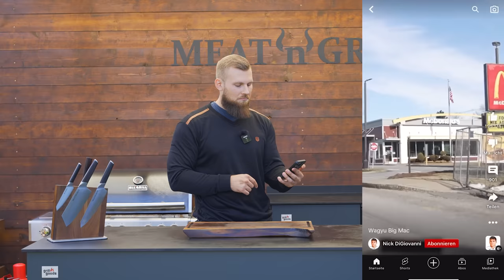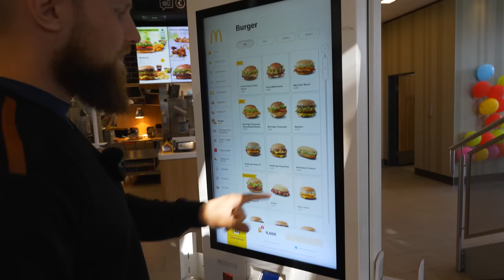BIG MAC vs. WAGYU BIG MAC - Anders als erwartet!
𝗜𝗻𝗵𝗮𝗹𝘁𝘀𝘃𝗲𝗿𝘇𝗲𝗶𝗰𝗵𝗻𝗶𝘀:
1. Videoinhalt
3. Rezept / Produkt
5. Kontakt
1. 🎬 𝗩𝗜𝗗𝗘𝗢𝗜𝗡𝗛𝗔𝗟𝗧:
In diesem Video testen wir einen Big Mac von Mcdonalds und vergleichen den Original Mcdonalds Burger mit einem selbst gemachten Wagyu Burger! Schmeckt Wagyu Steak auf einem Big Mac? Ein Tiktok Video verspricht wieder mal viel doch wir wissen, dass Tiktok Rezepte nicht immer so gut sind, wie die Tiktoker es behaupten. Viel Spaß beim zusehen.

00:00 Begrüßung & Videoinhalt
00:54 Das TikTok Rezept
01:39 McDonalds Bestellung
02:37 Die Burger im Vergleich
03:01 Wagyu Steak grillen
03:58 Burger belegen
04:40 Geschmackstest & Vergleich
06:03 Bewertung
07:49 Infos zum Abschluss

2.2 Instagram:
Bekommt einen Einblick hinter die Kulissen!

❤Ich danke euch für euren Support!
Inhaltlich verantwortlich:
Joscha Bastians und Madita Giehl GbR